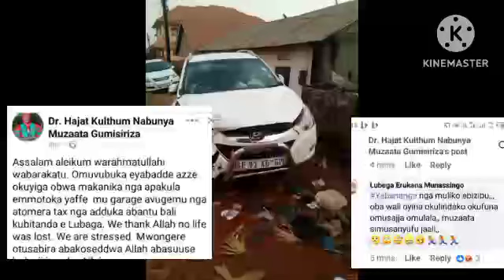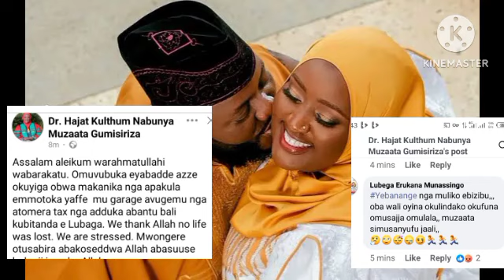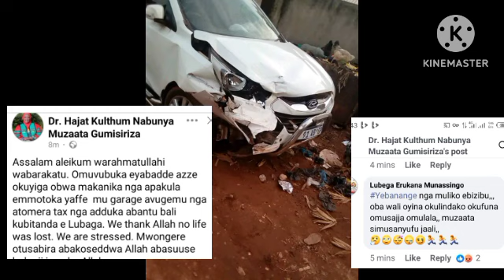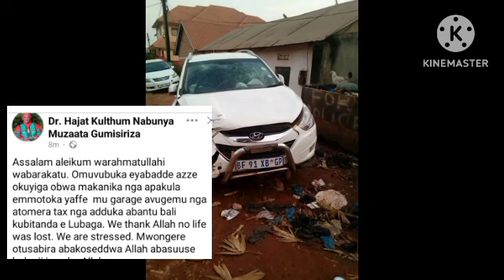Entiisa 😭Dr Kuluthumu Muzaata Mu Accident Abalwadde Beyongedde Mu Ddwaliro E Lubaga Bibiino 😭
Dr Kuluthumu Muzaata Abalwadde Beyongedde Mu Ddwaliro Embeera Mbi (@FAHADTVUG )